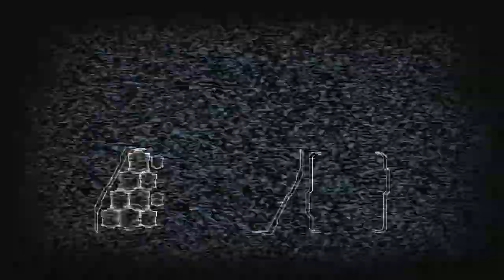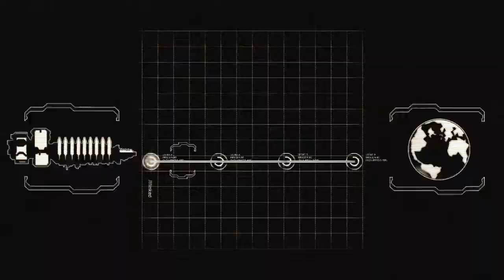Halloween Special 2012 "Let's Play Some Scaryass Games" Dead Space 2 [PC] Part 1/2 HD[720p]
This is one of the best and scariest games by EA which actually rivals the Resident Evil games in terms of terror and horror. Basically its like the much gorier version of Aliens. In Dead Space 2 we follow Isaac who went kinda crazy after the events of Dead Space 1, enjoy !!